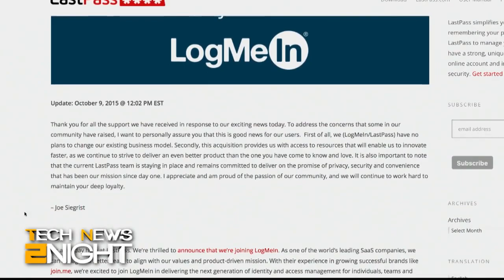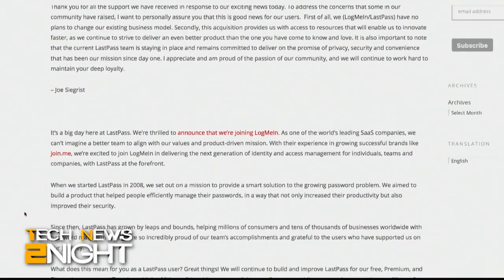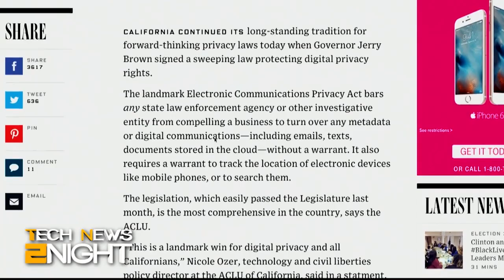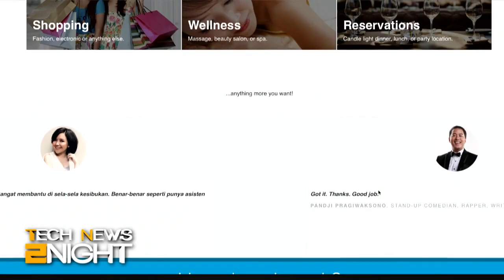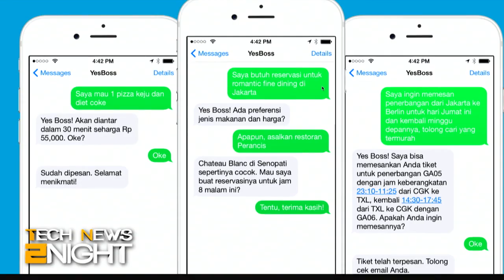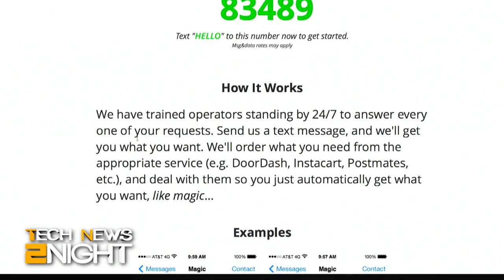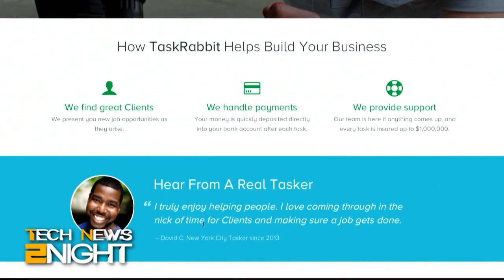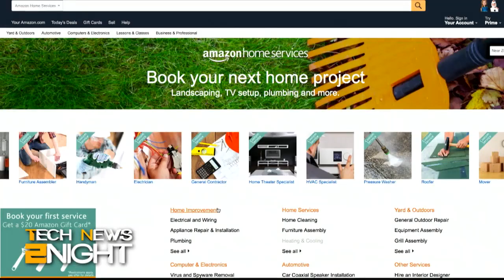Tech News 2Night 442: A Tiny Butler Inside Your Smartphone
Hosted by Megan Morrone
Max Taves from CNET talks about digital butlers being the next big thing, Google disrupts productivity, who do you trust with your passwords, and more...
Records every weekday at 7:00pm Eastern / 4:00pm Pacific / 23:00 UTC.